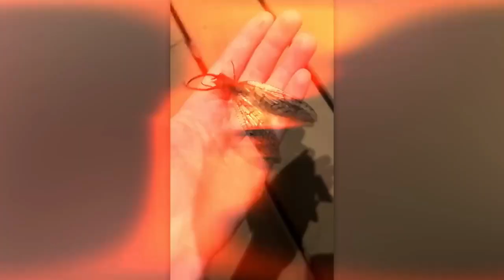thats incredible relaxing music